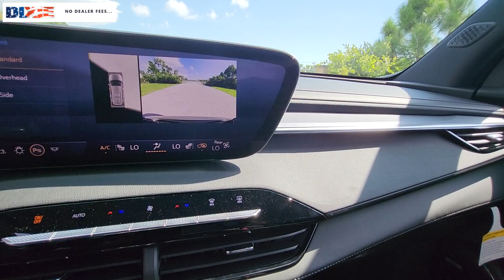2025 Buick Enclave Cape Coral, Estero, Bonita Springs, Naples, Fort Myers BT25002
Moonstone Gray Metallic New 2025 Buick Enclave  available in Fort Meyers, Florida at Dixie Buick, GMC.  Servicing the Cape Coral, Estero, Bonita Springs, Naples, Fort Myers, FL area.

NO DEALER FEE 3rd row seats: split-bench Auto High-beam Headlights Automatic temperature control Bose Premium 12-Speaker Audio System Driver 4-Way Power Lumbar Seat Adjuster Driver 8-Way Power Seat Adjuster Emergency communication system: OnStar and Buick connected services capable Exterior Parking Camera Rear Front dual zone A/C Front Passenger 4-Way Power Lumbar Seat Adjuster Front Passenger 6-Way Power Seat Adjuster Fully automatic headlights Heated Driver & Front Passenger Seats Navigation System Power Liftgate Preferred Equipment Group 1SM Premium audio system: Buick Infotainment System Rear air conditioning Remote keyless entry SiriusXM w/360L Trial Subscription Speed control Wheels: 20 Alloy w/High Gloss Black Wireless Apple CarPlay Wireless Google Android Auto. 2025 Buick Enclave 2.5L DOHC Moonstone Gray Metallic FWD 8-Speed AutomaticbrbrRecent Arrival!brNO DEALER FEE SAVE UP TO OVER $1000 COMPARED TO OTHER FLORIDA DEALERS. NO DEALER FEE AT DIXIE! 3 YEAR OR 36000 BUMPER TO BUMPER WITH 5 YEAR 60000 POWERTRAIN 5 YEAR ROADSIDE ASSISTANCE WITH COURTESY TRANSPORTATION. Come to Dixie to see why our CUSTOMERS HAVE GIVEN US 1000S OF 4.5 STAR REVIEWS. When you have decided on a new or pre-owned vehicle and are looking for financing options look no further. Cape Coral residents know that we at Dixie Buick GMC in Fort Myers can provide some of the best deals in the area. Whether you are looking to purchase an automobile or just exploring leasing or financing for the first time our credit experts are here to help you out. Beginners can just fill out the secure application form online to kick start the process.